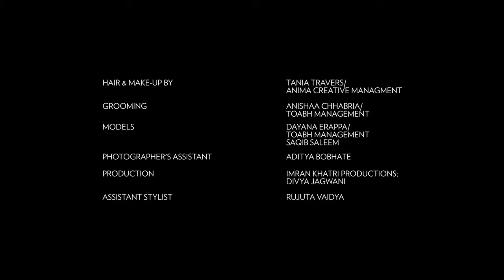Dayana Erappa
Runway Lifestyle is an entertainment and production management company in the business of 'Fashion & Lifestyle Events' &' Talent Management', based in Mumbai.

We featured in Inc Magazine's September 2012 annual ranking issue, amongst 500 of India’s fastest growing companies under 1500 crore, within three years of our existence.